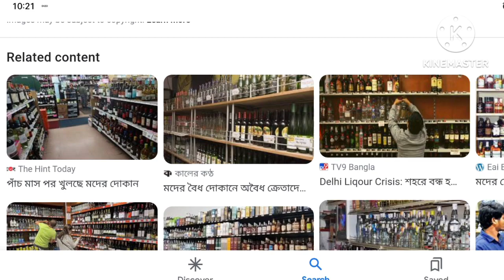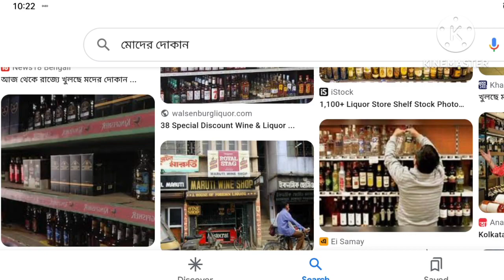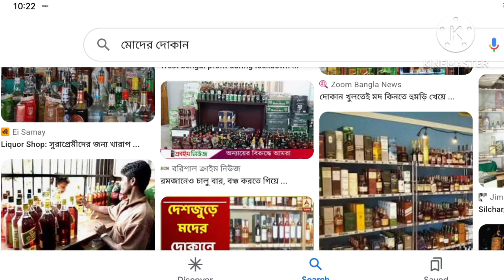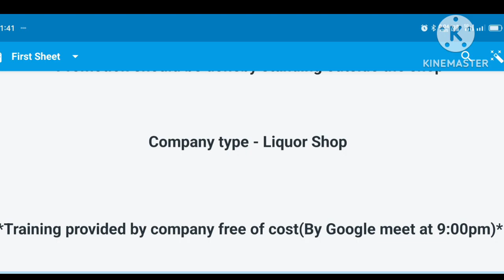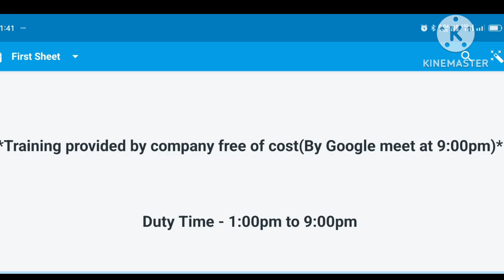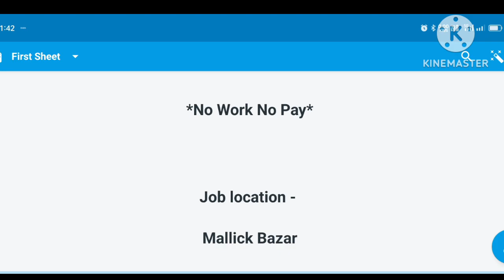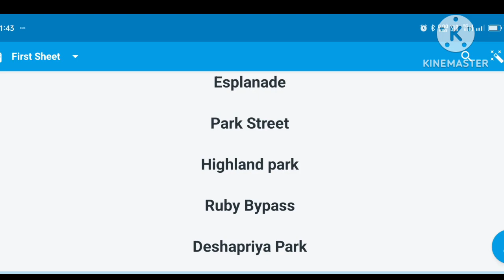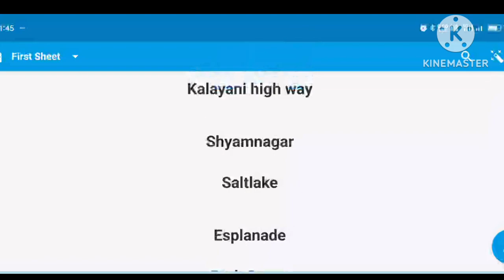Wine Shop Recruitment 2023 || Private Job in Kolkata || Job for freshers || Kolkata Job Vacancy 2023